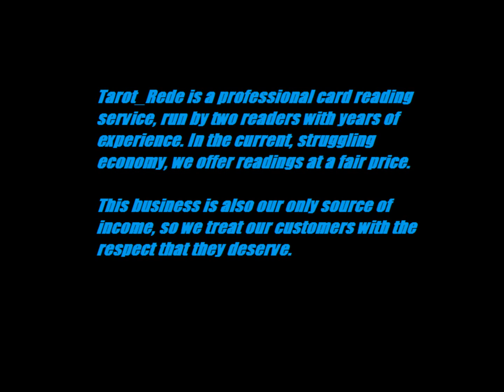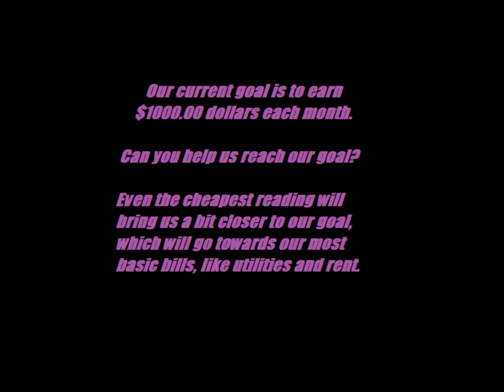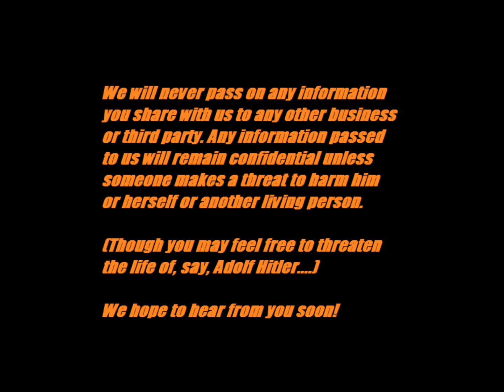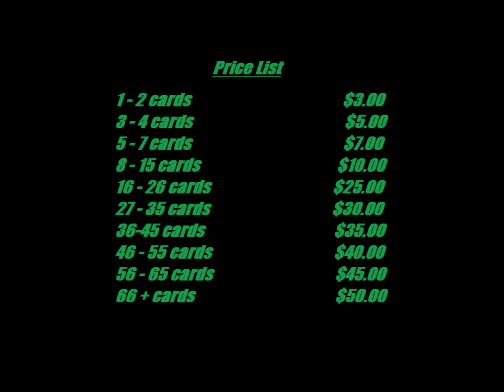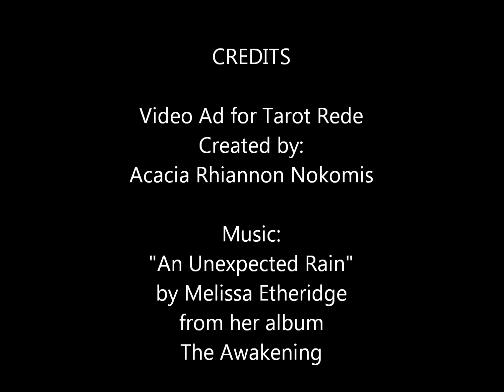An Unexpected Rain - Tarot Rede.wmv